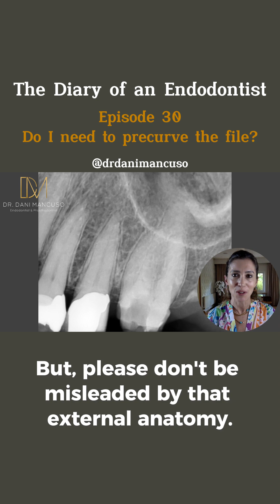Do I need to precurve the file?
Did you know that pre-curving your files can make all the difference in root canal treatment? 🦷

In this video, I’ll show you why this technique is essential to avoid mistakes like ledges and obstructions in the canals. Don’t be misled by the external anatomy of teeth – the canals might surprise you!

I hope you enjoy this case!

💪😁 Ready to elevate our daily routines together?

Don't forget to watch the other episodes.

👩‍⚕️ Dr Dani Mancuso
🦷 Specialist Endodontist & Prosthodontist | BDS MSc PhD PostDoctoral